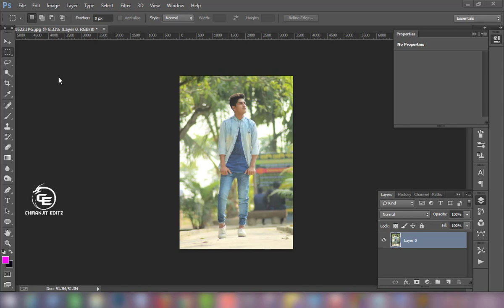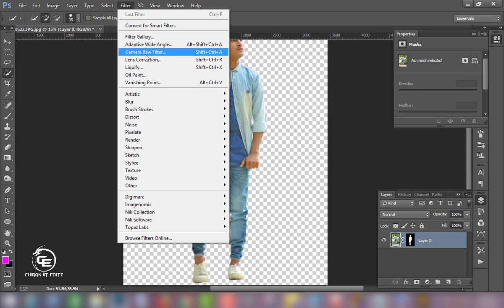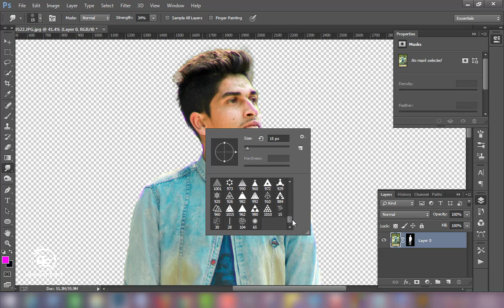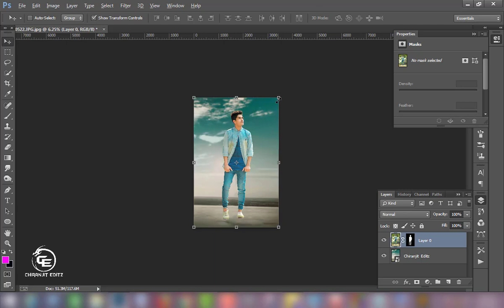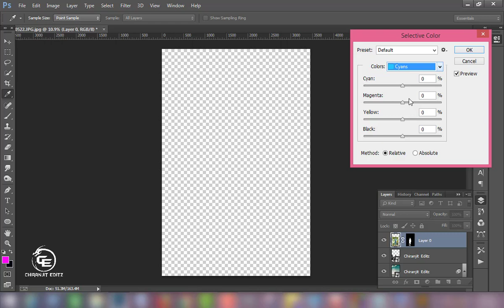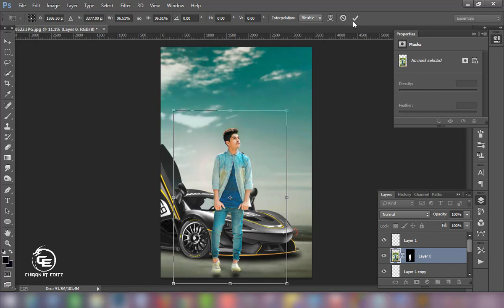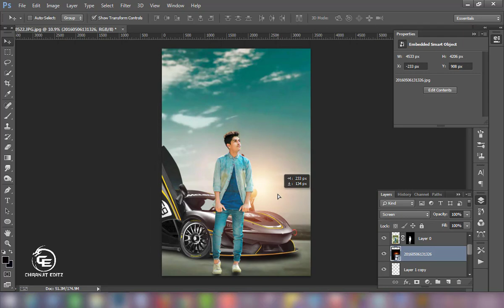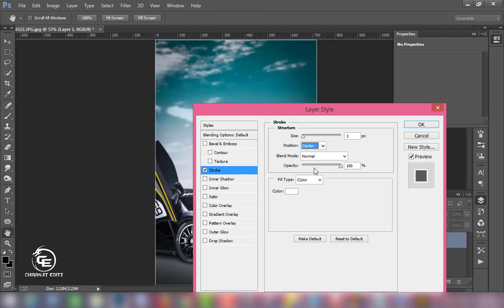How to change Backgrount in photoshop manipulation Tutorial 2018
Basic Shortcuts use in this video
Ctrl+U (Hue/saturation)
Ctrl+M(Curves)
Ctrl+L (Levels)